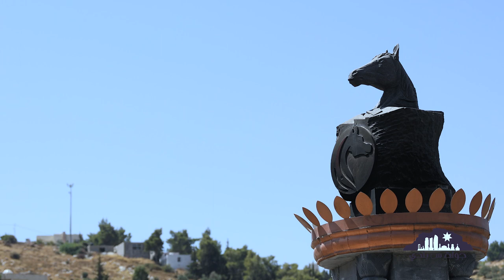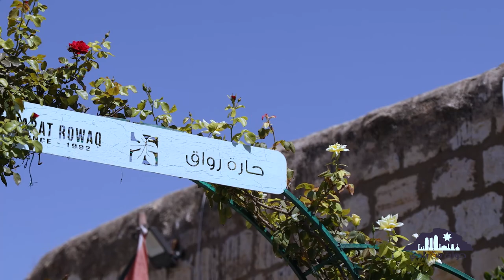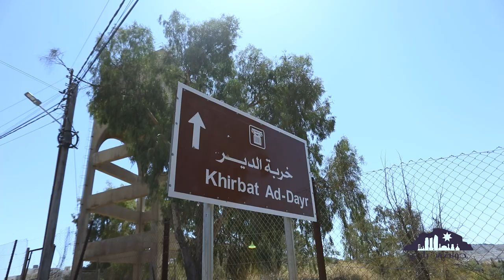جولة من بلدي | مدينة الفحيص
‏الفحيصية عزوتهم بلمتهم أهل المراجل و الحامية و الفزعة و النشمية، الفحيصية الجدعان معروفين بلقب صبيان الحصان، ‏اما عن سبب تسميتها الفحيص،  بتمتاز الفحيص بموقعها العسكري إلي توسط ثلاث ممالك، جلعاد و حشبون عامون ‏مشهوره الفحيص بكنائسها و اشجارها و كرومها و غاباتها، اما حاراتها و مبانيها القديمة والحديثة الها عزها وتاريخها وتفاصيلها الثرية والجمالية  معروفة الفحيص بارثها، تراثها الثقافي و الحضاري،  وفيها كمان خربة الدير وبحسب الروايات أنه أحد الرهبان كان بعيش داخلها وكان بدعوا الناس للزهد ‏والخير لهيك سموها خربة الدير